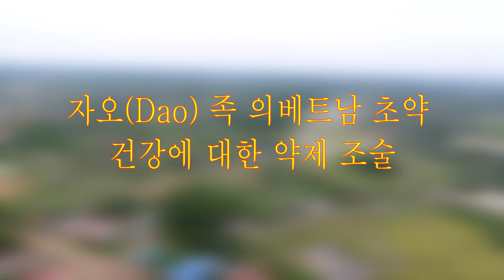{타이응웬의 코너 2017}: 자오(Dao) 족 의베트남 초약 – 건강에 대한 약제 조술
고대부터 빨간 자오는 식물을 의약품으로 사용했습니다.
그 중에는 많은 사람들이 사용하는 유명한 목욕 방법이 있습니다.
오랫동안 빨간 자오족은 계절에 따라 목욕 치유하기 위해 다양한 식물을 이용했습니다.